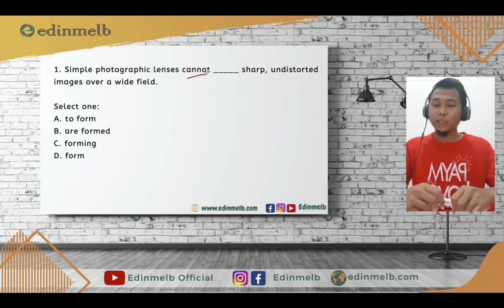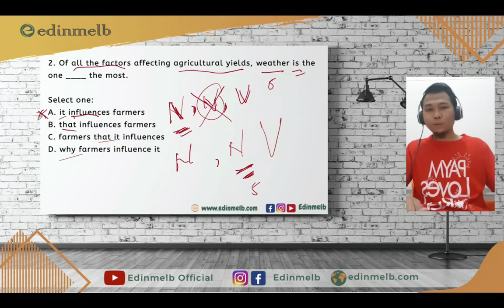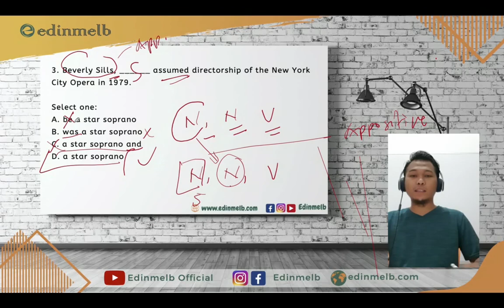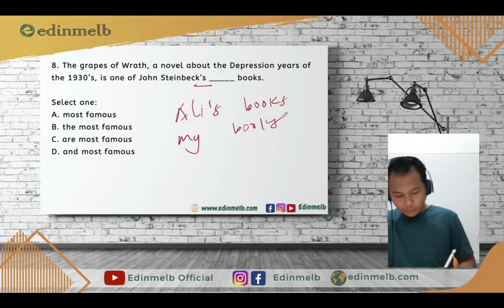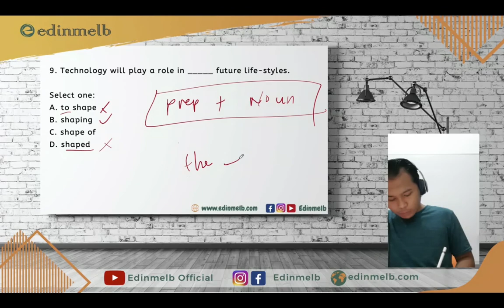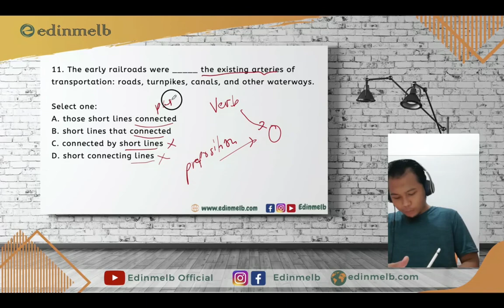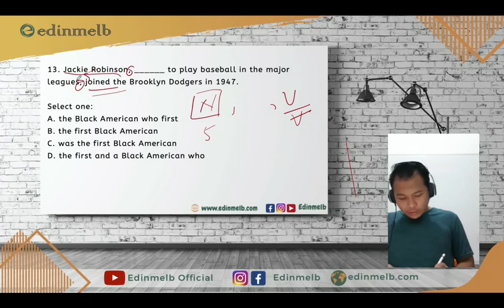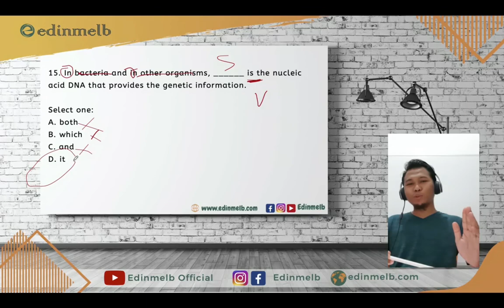[Full] Soal tes TOEFL structure and written expression dan pembahasan (Part 1)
Di video ini dibahas tips dan trick cara menjawab soal TOEFL structure and written expression secara rinci cepat dan mudah.

Pengajar (alumni LPDP):
Muhammad Ahkam Arifin, M.Sc., M.A.
MSc in TESOL, the University of Edinburgh, UK
MA in Applied Linguistics, the University of Melbourne, Australia
Fulbright PhD student at Washington State University, US
Skor TOEFL: 650

Silahkan hubungi kami untuk belajar bersama kami. Saat ini kami membuka kelas TOEFL khusus soal-soal structure 30 soal penuh dan pembahasan.